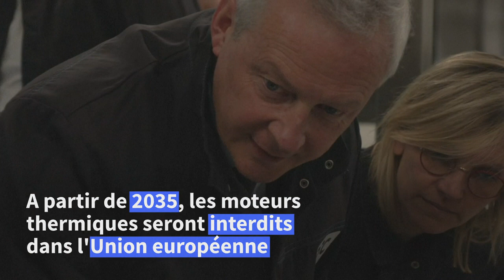Automobile: la France inaugure sa première usine de batteries électriques | AFP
La première usine produisant en France des batteries pour voitures électriques a été inaugurée mardi à Billy-Berclau, dans le nord du pays, étape clé vers une profonde métamorphose industrielle.